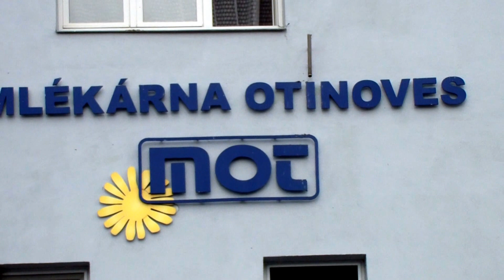Dácia sraz 2016.Návštěva výrobny sýrů v Otinovsi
Bohužel prohlídka se nekonala.